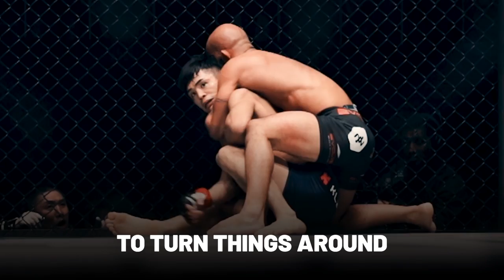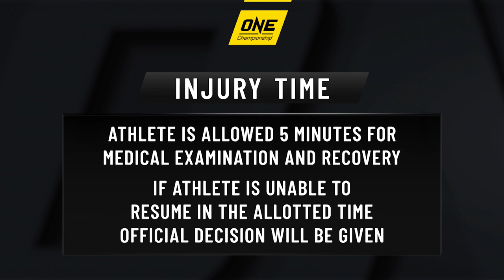Road To The ONE Flyweight World Grand Prix Championship Final | Part 2 | ONE Feature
After Kairat Akhmetov and Danny Kingad booked their place in the semi-finals of the ONE Flyweight World Grand Prix, the greatest mixed martial artist of all time, Demetrious Johnson, made his highly-anticipated ONE Championship debut against knockout artist Yuya Wakamatsu. Meanwhile, Japanese hero Tatsumitsu Wada faced Cuban star Gustavo Balart. Before witnessing the ONE Flyweight World Grand Prix Championship Final at ONE: CENTURY, relive these two epic quarter-final bouts. Get hyped for the biggest event in ONE history on 13 October!